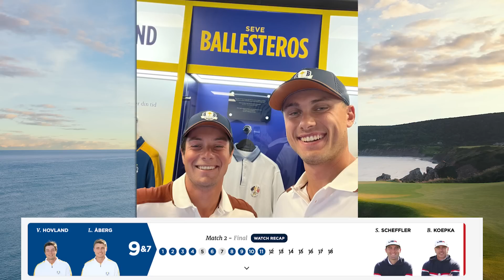Tee Party: Europa vinner Ryder Cup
GÄSTER: Oskar Åsgård och Andy Danewid
Europa, med svenska superstjärnskottet Ludvig Åberg i laget, vinner Ryder Cup! Vi bryter ner alla sessionerna och diskuterar varför mirakelslagen sker i just denna tävling och så pratar vi ännu en gång om vad Europa gör så rätt och USA gör så fel.